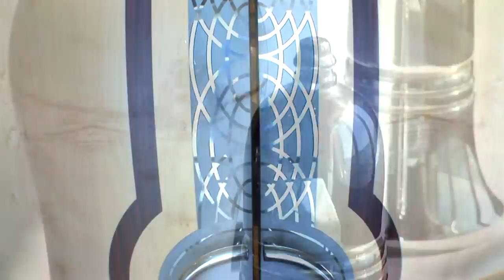World of Cunard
Welcome to the World of Cunard, where for over 170 years, our iconic liners have been defining sophisticated ocean travel. We invite you to watch this video and see for yourself why Cunard's present royal court — Queen Mary 2, Queen Victoria and Queen Elizabeth, are unlike any other ships, offering a superior, true ocean liner experience. We do hope you will join us soon for an adventure on The Most Famous Ocean Liners in the World.